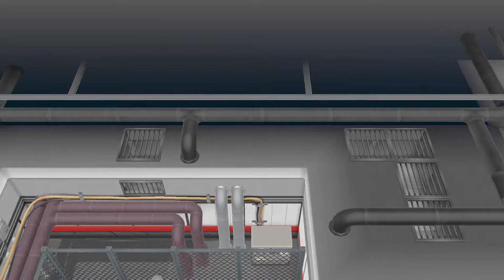Pokemon Let Go Eevee!-Episode 34: Evelyne Help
Evelyne Saves The Day